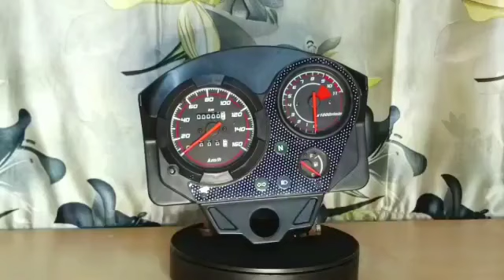Analog Speedometer Hero CBZ Xtreme Old type 2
Compatible Vehicles : Hero CBZ Xtreme Type 2. Package includes : Analog Speedometer. Weight : 900 gm. Meticulously made speedometers to measure and display your vehicle's speed accurately always. Error free reading, High precision Measurement, Long Service Life, Quality material used to ensure high level performance.